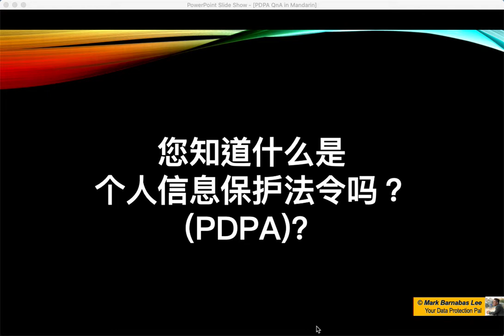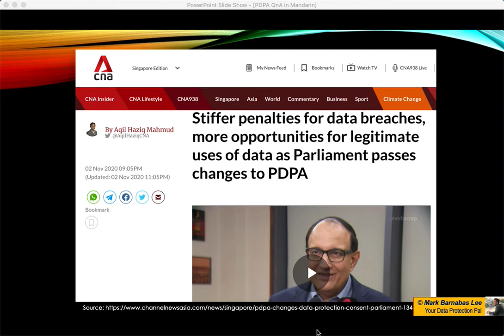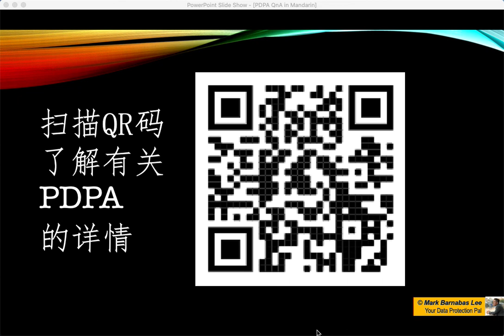个人信息法令是什么呢？(What is PDPA)